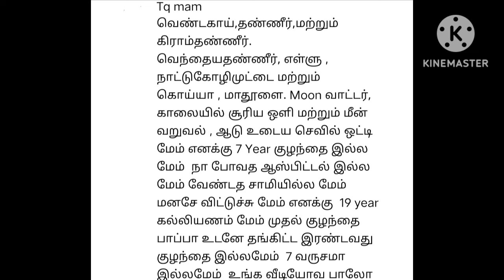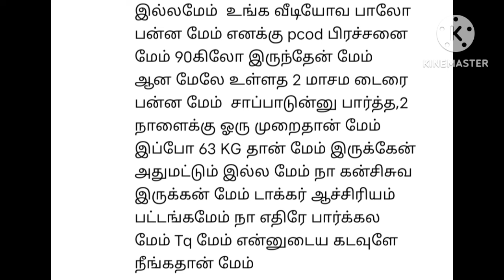7 வருடத்திற்கு பிறகு இயற்கையாக கருத்தரித்த சகோதரி என்னெல்லாம் Follow பண்ணி இருக்காங்கன்னு பாருங்க !!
7 வருடத்திற்கு பிறகு இயற்கையாக கருத்தரித்த சகோதரி என்னெல்லாம் Follow பண்ணி இருக்காங்கன்னு பாருங்க !!@padithadhilpidithadhu